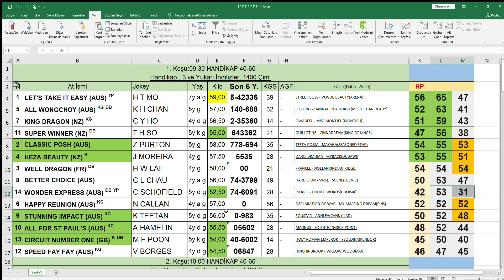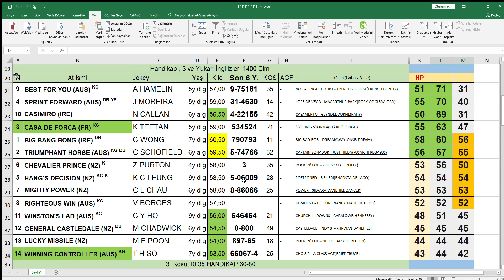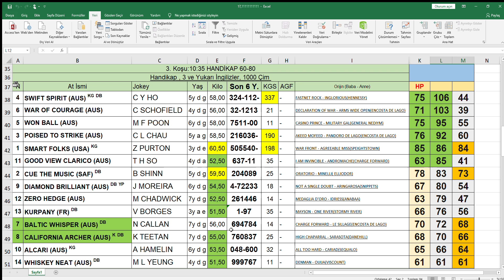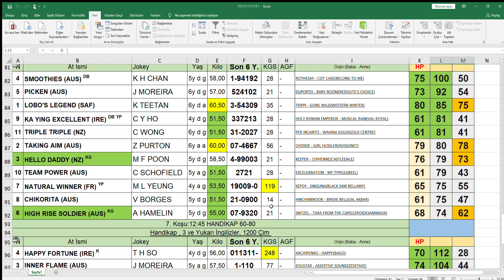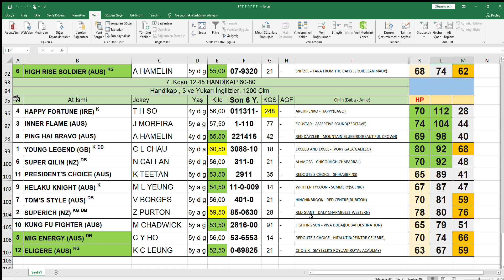17.05.2020 Sha Tin Hong Kong At Yarışları Handikap Analiz Bülteni Altılı Ganyan Tahmini